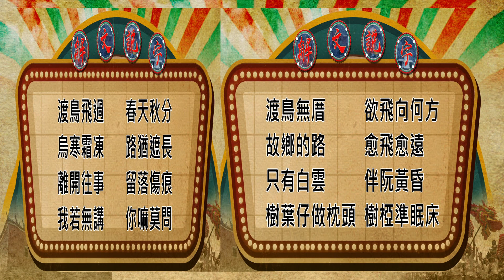【下晡精選】20200508 解文說字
鳥語傳意君且聽　渡鳥詩句寄心聲

渡鳥無厝　欲飛向何方
故鄉的路　愈飛愈遠
只有白雲　伴阮黃昏
樹葉仔做枕頭　樹椏準眠床

渡鳥飛過　春天秋分
烏寒霜凍　路猶遮長
離開往事　留落傷痕
我若無講　你嘛莫問

聽我的歌聲　毋免同情阮
渡鳥配鳳凰　是有緣無份
看我的形影　毋免欣羨阮
搢風也著飛　會好嘛袂十全

一人一款命
有心拍石　石會成磚
人情冷暖　一句感恩
你看天邊已經　拍殕光

台灣話藝術媠閣好
國禎解釋兩句仔予你做參考